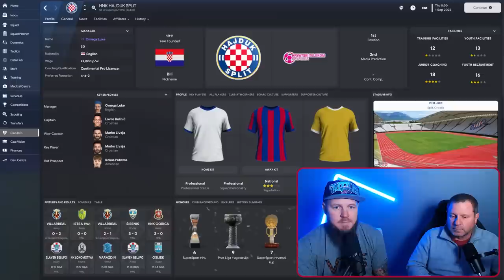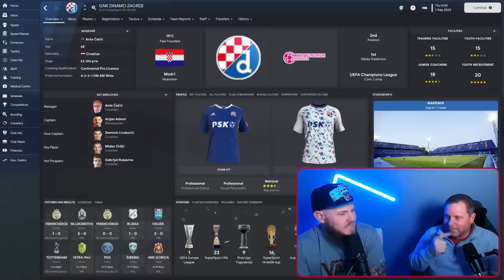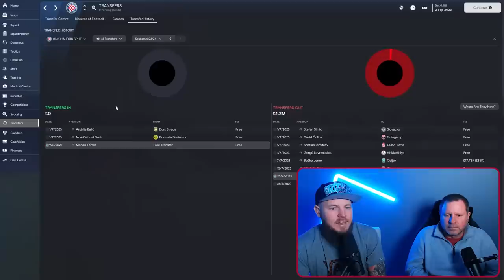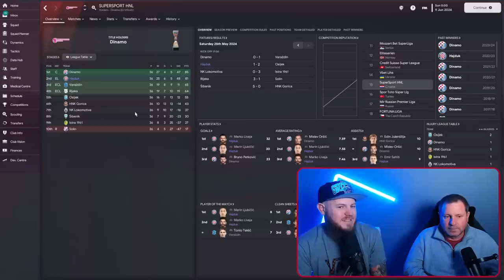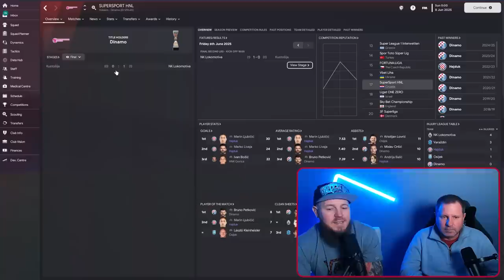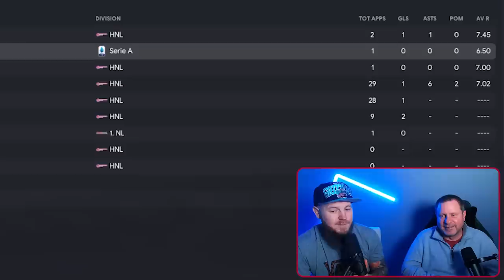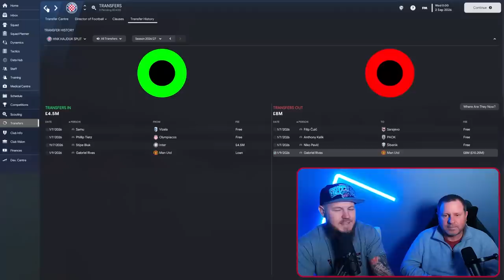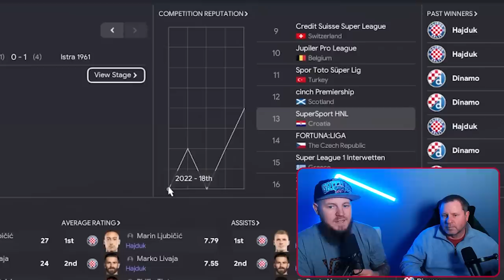I Loved REBUILDING Hajduk Split 🇭🇷